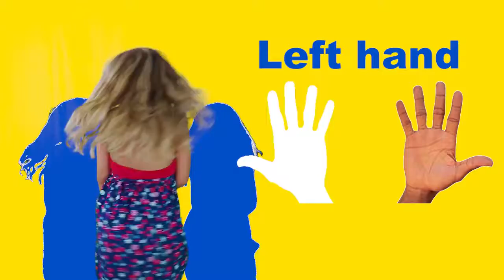Title. Put your right hand